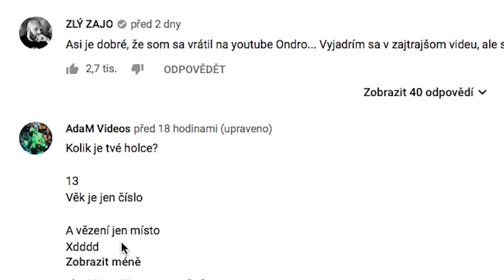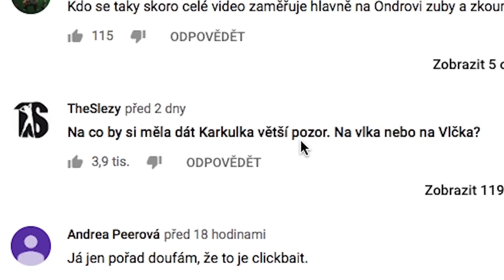ONDRA VLČEK A JEHO NEDOROZUMĚNÍ